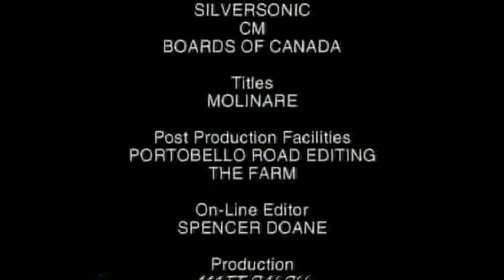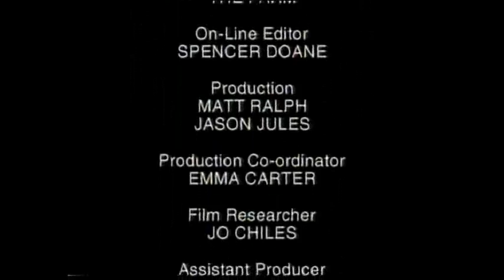The Trip 4Later Season 1 Boards Of Canada - Roygbiv.mp4 (Edited Song)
A late night video feast from some of the best 90,s techno, ambient & crazy tunes shown on Channel 4's 4later program